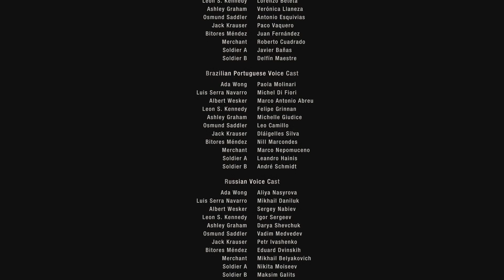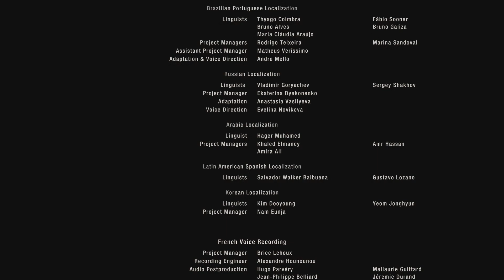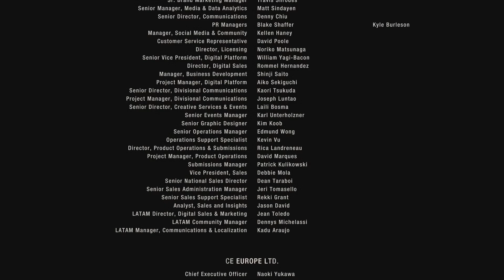Resident Evil 4 Ada betray changes nothing Wesker continue as his planned.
Thanks for watch this playthrough, I think, I have enough to this, keep play with this DLC, people of you will be feeling boring, but if I find something interest, I will upload some videos,and the next following game should be Gungrave G.O.R.E, if any of you interested, than come visit the channel, and thank you for choose my channel, I will do the best I can, made good videos, for who want to watch.